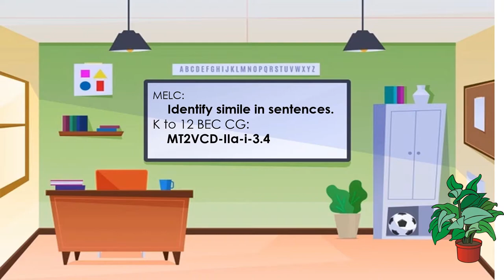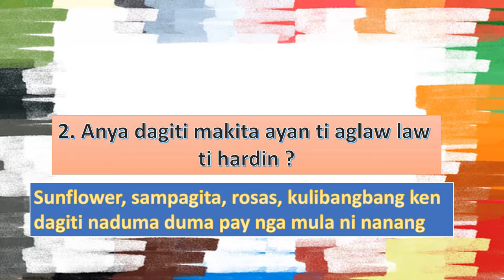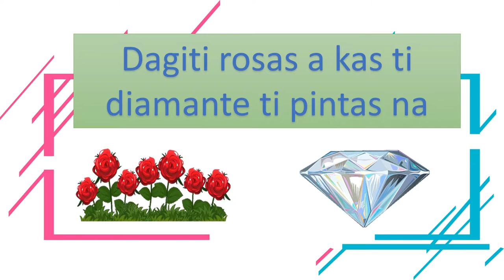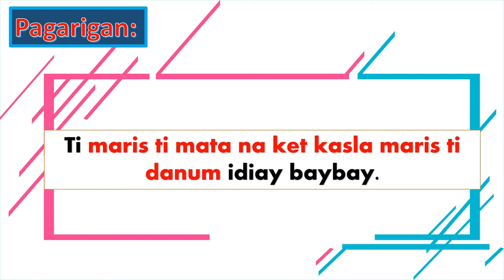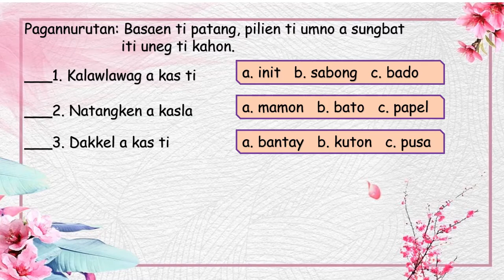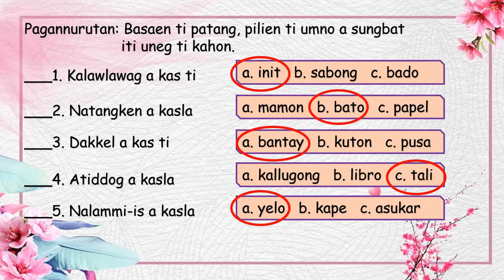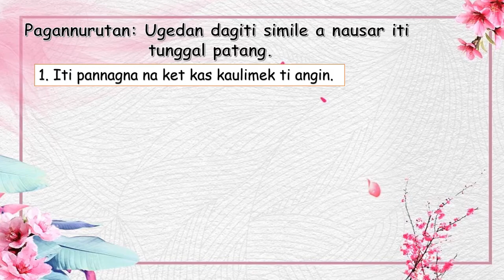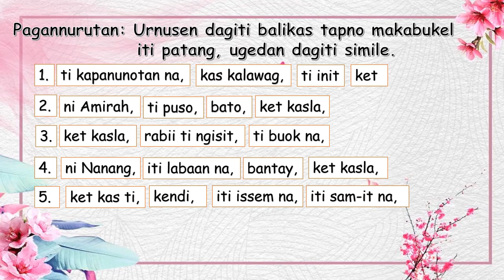Mother Tongue Grade 2/Quarter 2/Week 3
Identify Simile in a Sentence (Ilocano)

Listen ad-free with YouTube Premium
Song                    Old MacDonald (Instrumental)
Artist                    The Green Orbs
Album                  Old MacDonald (Instrumental)